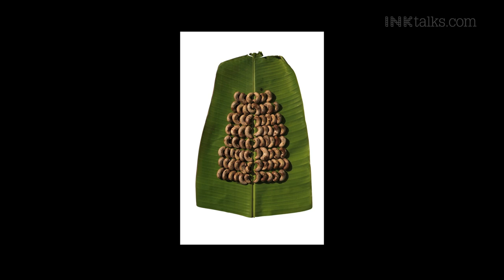Subodh Kerkar: Food against fanaticism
Artist, Subodh Kerkar puts the spotlight on the fanasticsm many traditional Indians have against anything from abroad – holding strong beliefs that we need to redefine and refabricate the country and it’s patriots. In this witty, eye-opening talk he takes us on a journey to understanding where the so-called ‘traditional’ food we eat really comes from.

ABOUT SUBODH KERKAR: Subodh qualified as a doctor, ran a hospital for 7 years before giving it up to pursue his passion, Visual Arts.
Subodh Kerar’s installations are heavily washed by the ocean, both literally and metaphorically. He creates his ephemeral installations using thousands of mussel shells, coconut shells, recycled tyres, boats, bamboos, fishermen and sand.
The ocean is both inside and outside his works, his master and his muse.
Dr. Subodh creates large works on the seashore, which are often infused with politics and history.
Dr. Subodh is the Founding Director of the Museum of Goa (MOG) and has exhibited widely in India and abroad in galleries and in museums.